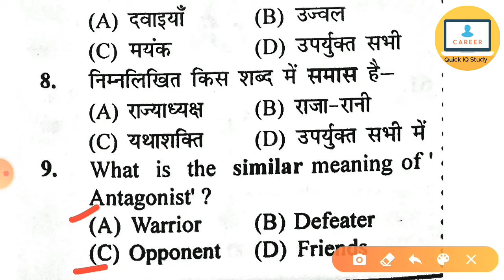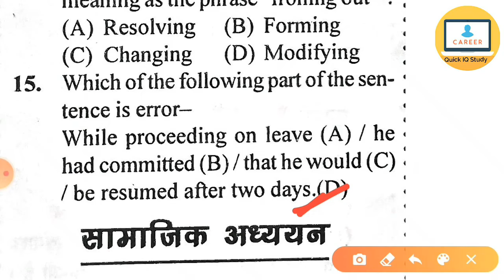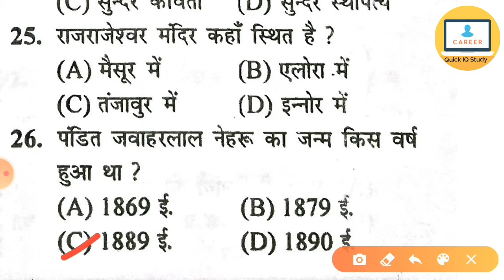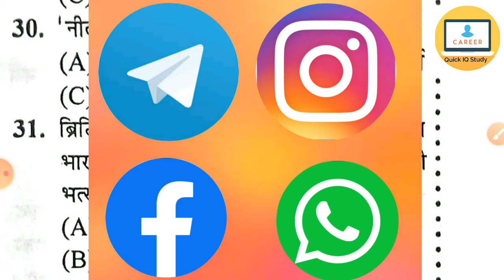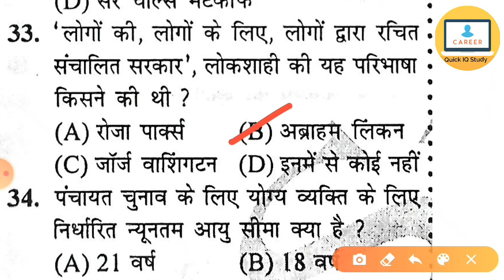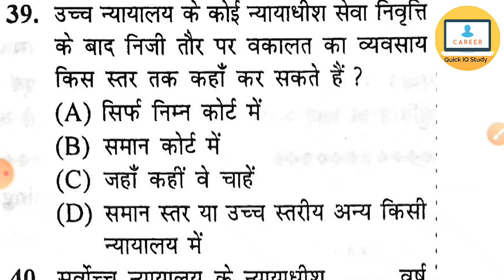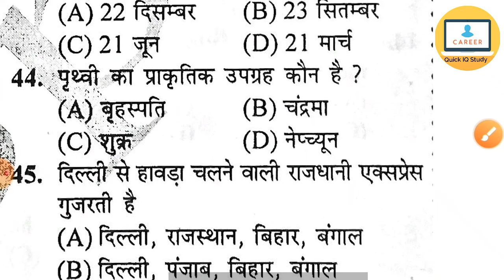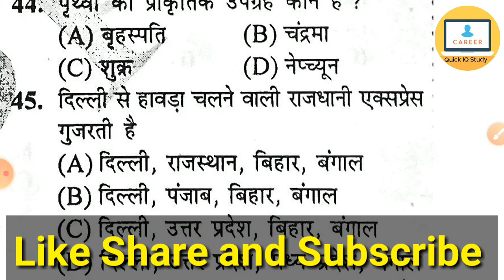Bihar Police constable previous paper 2014 | most important gk gs question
Hiiii Friends My Name is Rajnish Kumar Welcome to Our Quick IQ Study Channel

Aaj k is video me ham aapko bihar police constable ka previous year question paper karbayenge jo ki bahut hi important hai

Bihar Police constable previous paper 2014
most important gk gs question

      Aur Jo Hamare Channel Par New hain O Hamare Channel 👉 Quick IQ Study  👈 ko Subscribe kar len Aur Bell 🔔 icon bhi daba den Taki aur bhi veido aapke pas aate rahe

Search karen 👉👉👉👉 Quick IQ Study

 Aur Friends Veido Ko Like Aur share Kar K Apne Dost Ya Aash Pas Padne Walon K Pas Pahucha Dijiye